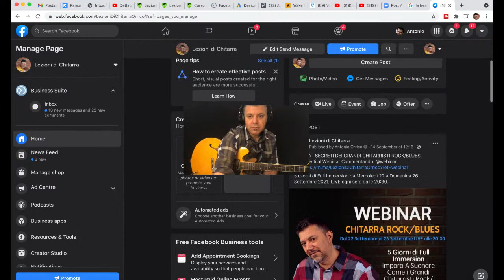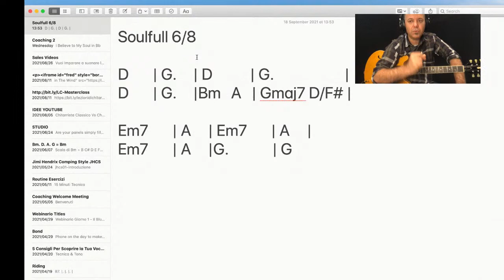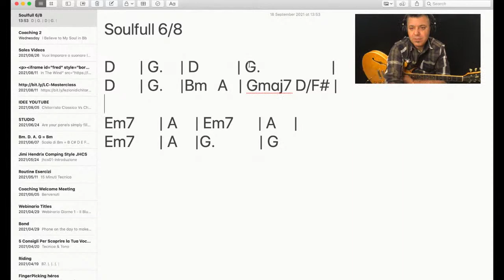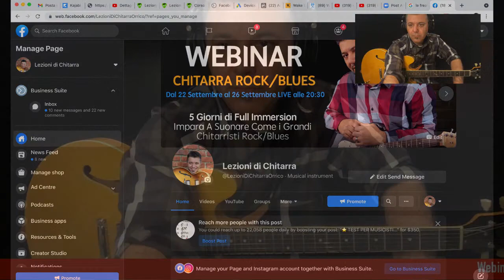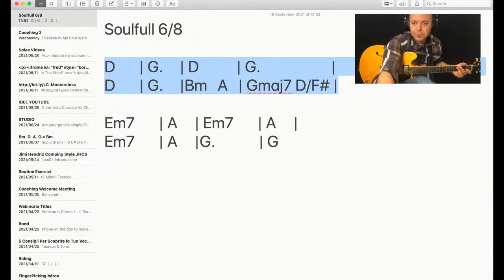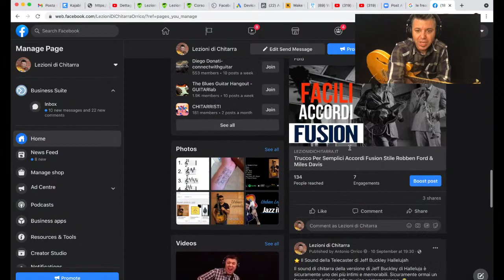LIVE - Accendi ll Tuo Vero Potenziale Con La Chitarra